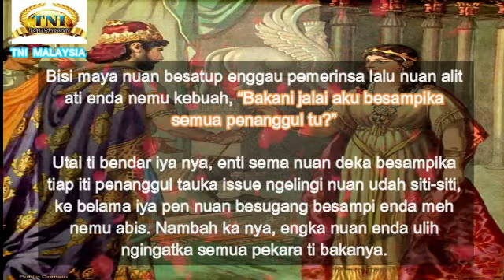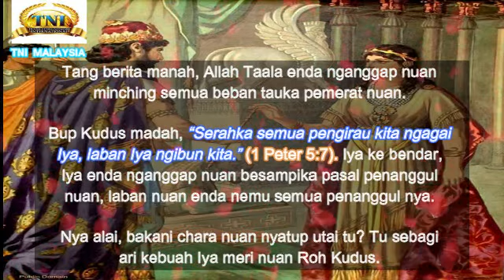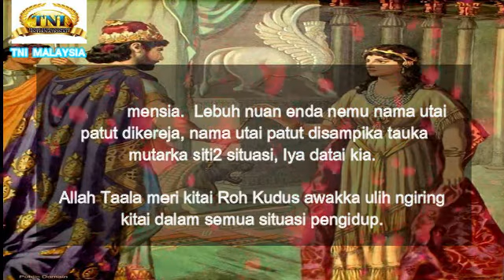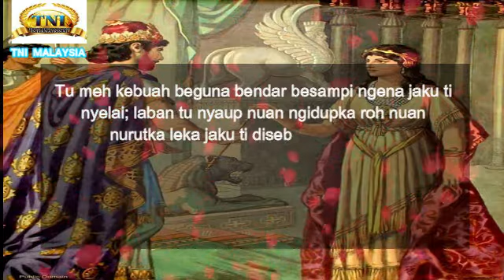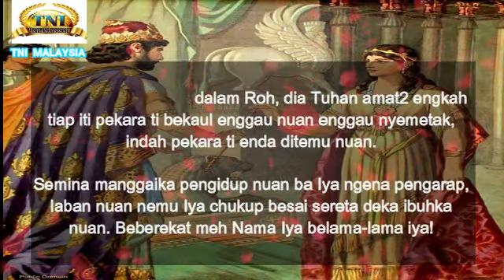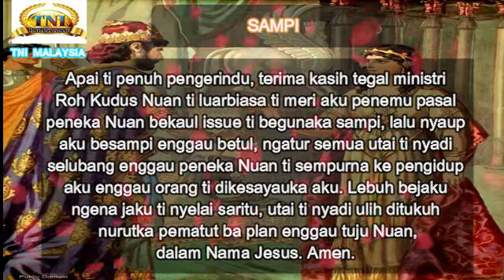28 OGOS 2020 KARANG UTAI TI AMAT : IYA NANGGUNG PEMERAT PENUSAH NUAN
Hari ti beberekat ngagai genap iku kita. Rhapsody of Realities tauka dikumbai Melikat Pemai Pesan tu bup ti dikemeran ninting hari ti dikarang ulih pemela Tuhan, Rev Dr Pastor Chris Oyakhilome, ti lalu nyadi   President of the Loveworlds Inc, a dynamic, ti bejalaika macham-macham ministri di serata dunya. Bup tu diatu dichelak dalam 2500 bengkah bansa Jaku lalu ngagai kediatu mengkang nambah. Kami ngarapka bup tu deka nyungkakka pemansang roh enggau penuduk nuan dalam arus pemujur  semanjai taun. Batang runding enggau penemu dalam bup tu ti ulih ngubah pengidup, deka nyegarka, ngubah lalu nyendiaka nuan awakka tau ngemantupka, peneleba ti bisi meri asil ngena Jaku Tuhan. Puji Allah Taala.

Tahniah! Diatu nuan tau bulih naskah Rhapsody of Realities ti pechuma dalam Jaku MELAYU, IBAN, BIDAYUH (Biatah/Padawan), MANDARIN, TAMIL, enggau Jaku ti bukai enti nuan klik ba link dibaruh ditu. Hallelujah